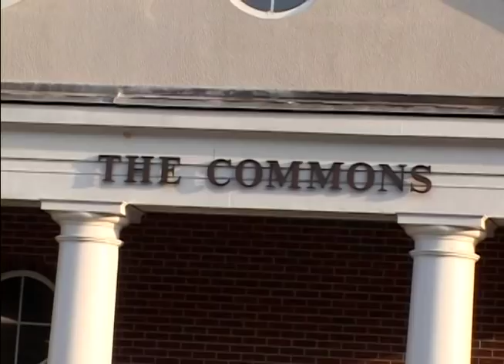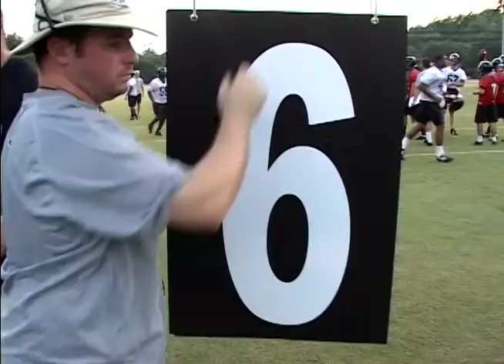Camp Bennett Episode 1 Part 2.mp4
WPDE Sports was given an all-access to Coastal Carolina's 2010 training  camp.  In the first of four episodes, the Coastal players checked in and David Bennett went back to the beginning of the program to set the tone for the Chants 2010 workouts.   The first episode features the first conditioning test and the first practice of training camp